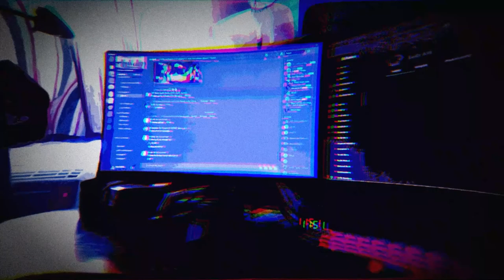Why you should keep a toaster in your bedroom | Lads:AM #71